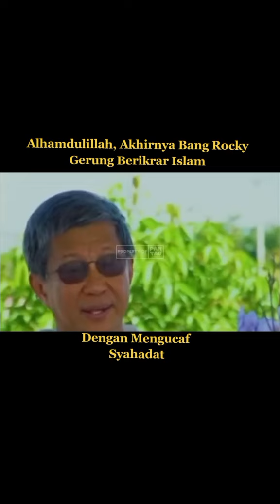Alhamdullilah Bang Rocy Gerung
Video dari Zainalkhan